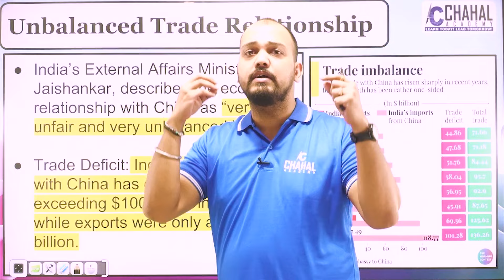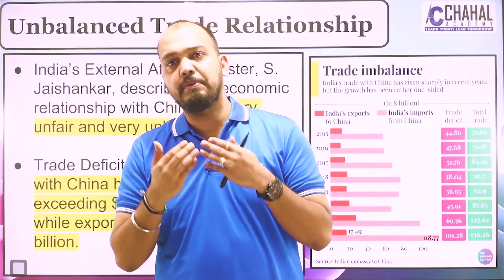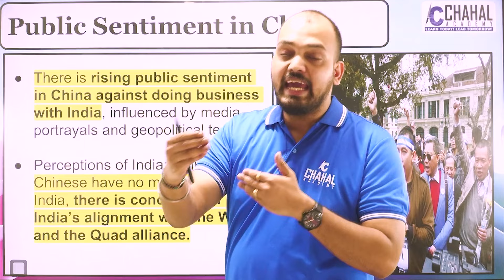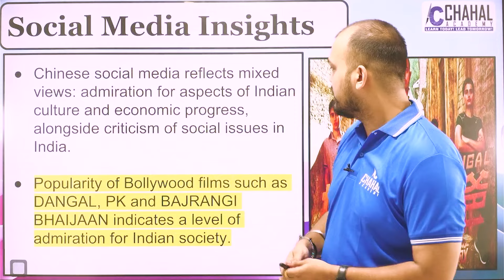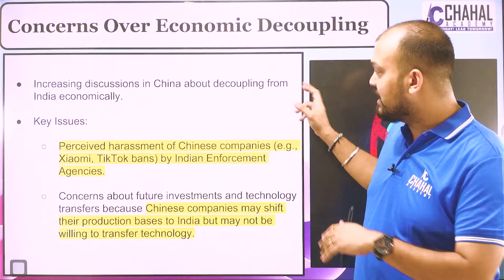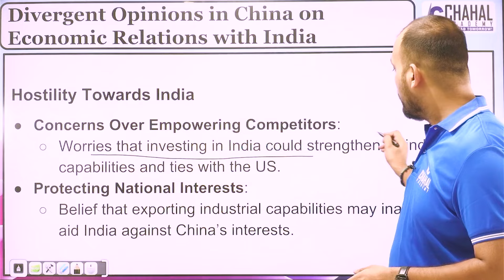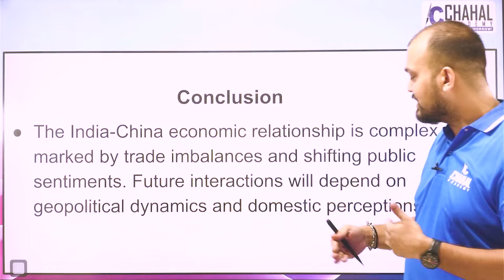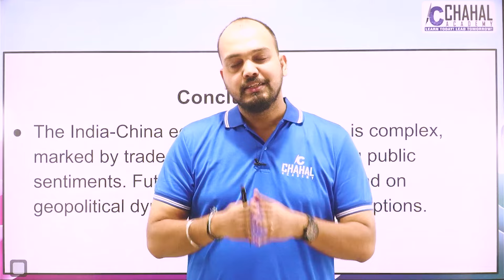'BOYCOTT INDIA' Trending in China, But Why?